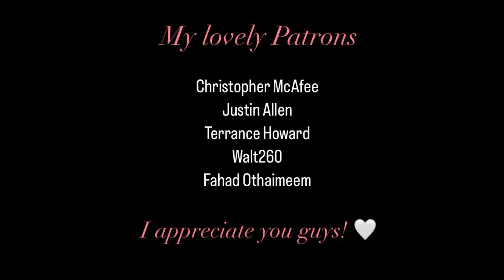ASMR | Brain Melting Mouth Sounds 🎀 | brieasmr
Amazon Wishlist: